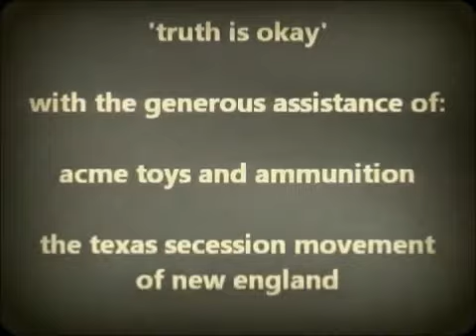don't believe everything you think - exileguy in 2012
exileguy in 2012 - why settle for the lesser evil?

get your very own "time doesn't exist, clocks exist" bumper sticker from the radio free exile super swag emporium -

- and come on in!

exileguy
p.o.box 691
penfield, ny
14526

smoke weed, confuse everyone, live the chaos, annoy the boring, club sandwiches not seals...

support my campaign -
visit the radio free exile super swag emporium
your 1st amendment one-stop